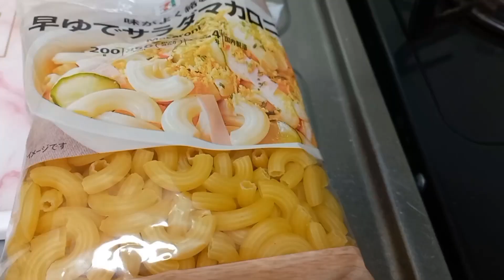My Evening to Night Routine with my Kid|Cooking and Cleaning|Veg Pasta|OnionPakoda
Hi Friends,

In this Video, Have showed my regular and simple evening to Night Routine in a new Country..Also covered the recipe of Veg pasta!